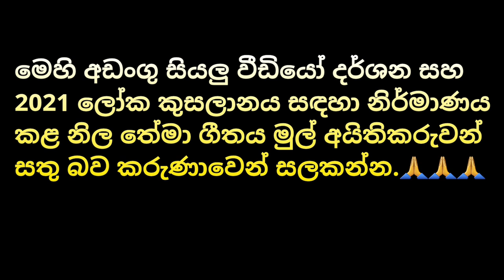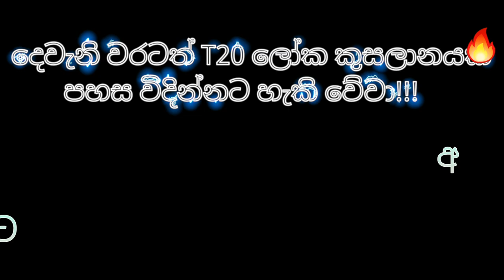Ape kollo (අපේ කොල්ලෝ) නිල තේමා ගීතය | Cricket life with Lions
👆👆 කැමති අය අපගේ Facebook සමූහයත් සමග එකතු වෙන්න👌🔥❤️